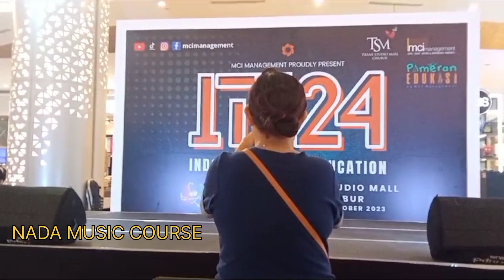PENAMPILAN ZALFA EVENT TRANSMART CIBUBUR OKTOBER 2023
Gabung bersama kami :
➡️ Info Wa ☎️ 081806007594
➡️ Workshop 1. 🏠 Jl Anggrek 12 no17 blok30
➡️ Workshop 2. 🏠 Jl Jatisari Permai nurtanio
➡️ Instagram.     : nadamusikindo
🔜  Snack video  : ka Ary siregar
Kami ada di :
1. Jln Anggrek 12 no 17  as30  Kranggan  Permai
2. Jln  Nurtanio komp  BCA   Jatisari   Permai
3. Perumahan  Purijatisampurna   Ujung    Aspal
4. JL.  RAYA  LEUWINANGGUNG   NO 61 A    TAPOS  DEPOK
5. Jl. Puskesmas setu  kec cipayung   Jakarta Timur
6. Jl. Aktifitas  no.44   jati asih,   bekasi
7. Kec klapanunggal ds kalapanungal kmpg cibugis
8. Kampung  sanding 2  Desa  Bojongnangka
9. Jl. SMP 160  No. 26A   RT 07/03 Ceger  Cipayung  Jakarta Tim
10. Jln Mercedez Benz Villa Asli blok i Gunung  Putri  Bogor

🌑 Untuk Wilayah yg jauh dari tempat kita bisa belajar di rumah masing masing atau bisa cari studio yg terdekat dengan rumah

✍️Daftar kan segera putra/i jadi lah yg terdepan diantara yg lain

✅Pendaftaran Rp. 150.000
✅Uang Spp per bulan minimal Rp. 400.000
✅Hari kursus : Senin sampai minggu
✅Jam kursus : 🕘 09:00 s/d 🕗 20:00
✅Hari libur besar
✅Minggu ke-5 tiap bulan nya libur

✅Sebulan 4x pertemuan
✅Durasi 45-60 menit
✅Instruktur bisa datang ke rumah siswa/i
✅Berapa bulan sekali di adakan event tampil    bersama
✅Di latih dengan instruktur berpengalaman di bidang nya
✅Pembelajaran teori dan praktek
✅Kelas private dan gabung
✅Siswa/i bisa ganti jurusan kursus tanpa  kena biaya pendaftaran
✅Daftar sekali bisa belajar beberapa alat musik

KURSUS :
◾🎹 Keyboard◾🎹 Piano◾🎸 Gitar akustik
◾🎸 Gitar elektrik◾🎸 Gitar Bass◾🎻 Biola
◾🥁 Drum◾🎷 Saxophone◾🎺 Trompet
◾ Cello, Clarinet◾🎤 Vokal◾ Full Band
◾ Marching band◾ Drum Band

Di buka kelas umum dan kelas khusus
➡️Kelas umum  :
🔸 Tingkat dasar ( pemula )🔸 Tingkat lanjut
🔸 Tingkat hoby

➡️Kelas khusus :
Di peruntuk untuk anak yg mempunyai kelebihan khusus (autis dll), therapy
KELEBIHAN KURSUS di NADA MUSIK KURSUS
👍 Waktu yg fexible ( sesuai perjanjian )
👍 SPP bisa bayar bulanan atau pertemuan
👍 Sistim belajar (dasar) satu Instruktur satu siswa/i
👍 Event rutinitas
👍 Di latih instruktur berpengalaman di bidang nya
👍 Sistim belajar di sesuaikan kebutuhan siswa/i

Prestasi Siswa/i nada musik Indonesia :
☑️ Juara festival pelajar se-jabotetabek ( TMII )
☑️ Juara festival course full band (Ahmad Dhani school)
☑️ Juara keyboardist di Penville (Leny Production)
☑️ Juara Vocalist di Penville (Leny Production)
☑️ Guest Start di Mall Ramayana Cilengsi
☑️ Guest Star di Rumah makan Ayam lepas
☑️ Juara Drummer cilik di Kranggan Permai
☑️ Juara Drummer cilik di Plasa Cibubur
☑️ Juara Drummer cilik di TMIi
☑️ Performance di beberapa kafe Cibubur
☑️ Performance di beberapa Mall di Jakarta
☑️ Performance di beberapa Mall di Bekasi
☑️ Beasiswa luar negri
☑️ Juara Vokal adu bakat di televisi swasta
☑️ Juara ensamble keyboard
☑️ Juara Gitaris di Plasa Cibubur
☑️ Performance di lapangan bola cilengsi
☑️ Prestasi di sekolah masing masing dalam bidang musik
☑️ Perwakilan Band sklh pelajar se-jabotetabk
☑️ Festival Band Bogor
☑️ Festival band Pelajar se-Jakarta timur
☑️ dll